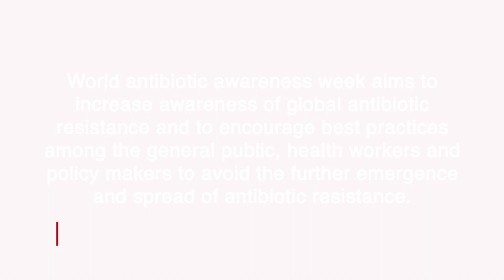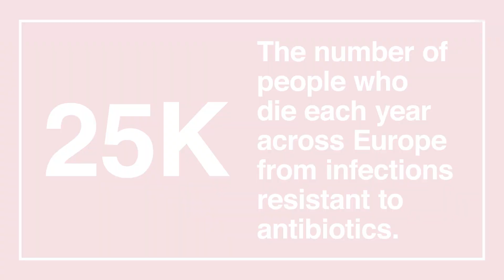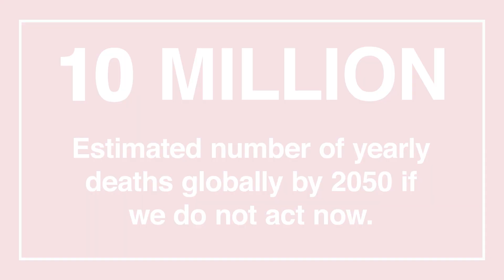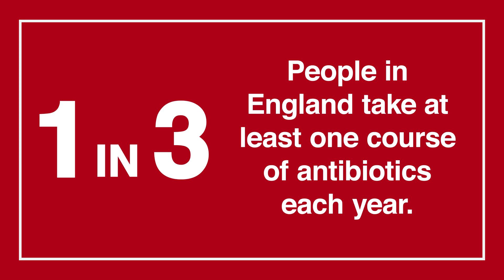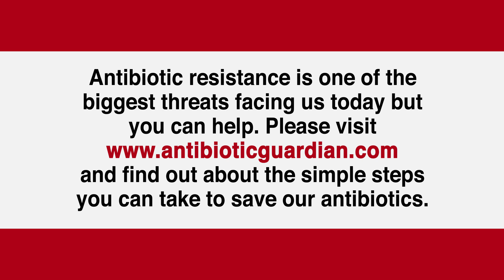World Antibiotic Awareness Week 2019, (November 18-24) at Bradford Teaching Hospitals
To mark World Antibiotic Awareness Week 2019, (November 18-24), staff at Bradford Teaching Hospitals NHS Foundation Trust are highlighting the importance of anti-microbial stewardship to guard against antibiotic resistance and encourage good practice among our patients and staff, the general public, and policy makers.

Since their discovery, antibiotics have served as the cornerstone of modern medicine. However, the persistent overuse and misuse of antibiotics in human and animal health has encouraged the emergence and spread of antibiotic resistance, which occurs when microbes, such as bacteria, become resistant to the drugs used to treat them.